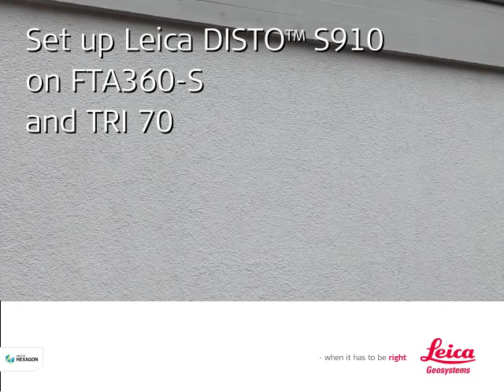Leica DISTO™ S910 – How to set up laser measurer on FTA360-S and TRI 70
Find out more about the revolutionary Leica DISTO™ S910 laser distance measure
Measure anything from anywhere.
Measure fast and precisely distances between any two points from one location with the laser distance meter Leica DISTO™ S910. Create easily as-built documentation, calculate roof dimensions and integrate data into BIM or CAD software for 3D visualizations. These improved workflows save valuable time and money – all this at ranges of up to 300 m.

Measure from point to point with P2P Technology
The integrated Smart Base enables to measure distances (e.g. widths and tie distances) between any two points, angles and inclinations at the same time from one location. Thus, you’ll never have to reach for inaccessible areas again, enabling even the most complex measurement task to be carried out quickly, accurately and safely.

Capture measurement data in CAD format
The Leica DISTO™ S910 laser range finder can save all the measured points into a DXF file as a floor plan, wall layout or 3D point coordinates that can be downloaded to a PC via the USB interface. Shorten the workflow, save money and avoid mistakes: because it’s completely digitalised. Writing errors are a thing of the past.

 Real-time transfer of point data
Transfer measurement data directly on site over the WLAN interface to a portable computer for further processing in your preferred software. Create documentation or check a lay-out in real-time and transmit as many measurement points as you like – with or without pictures.

300 m range with X-Range Power Technology
With the innovative X-Range Power Technology on board the Leica DISTO™ S910 laser measure represents the measuring technology of the future. It achieves ranges of up to 300 m and guarantees the best measuring performance even to poorly reflecting objects.